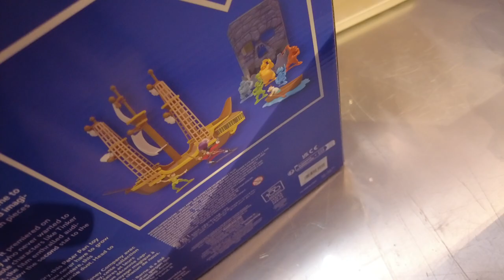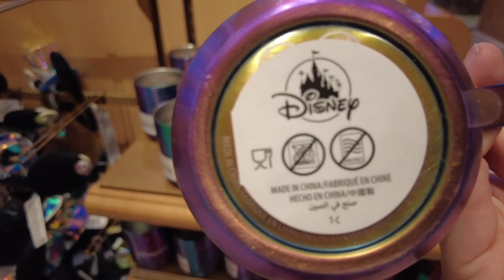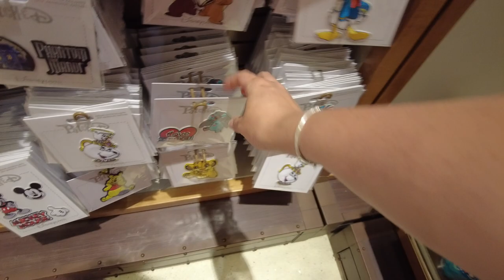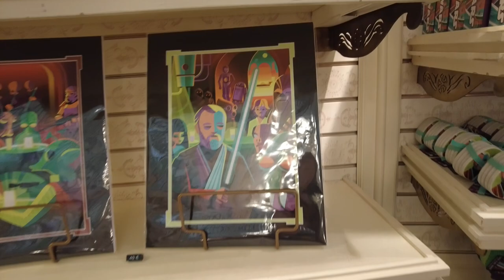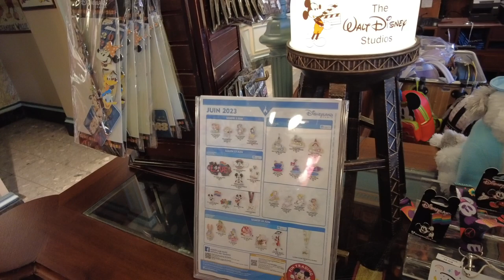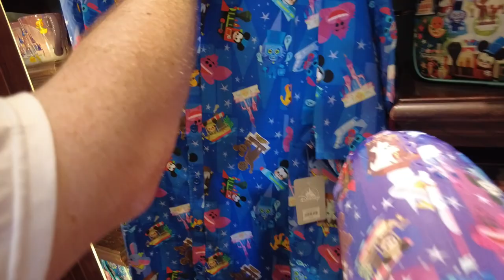✨Disneyland Paris - Merchandise Update Juni 2023 - Joey Chou Kollektion!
in diesem Video zeige ich euch das aktuelle Merchandise aus dem Disneyland Paris im Juni 2023.